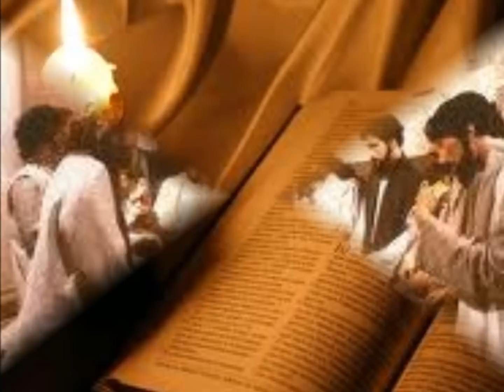Salmo 39 Aqui estoy Señor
Catolica